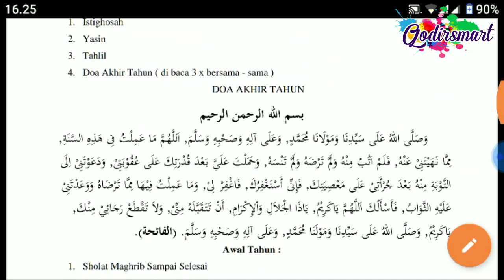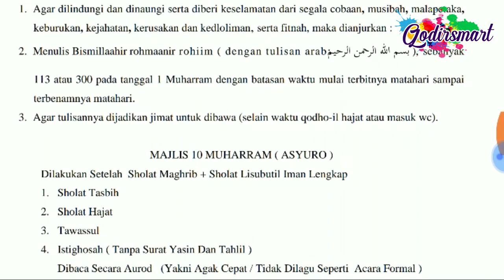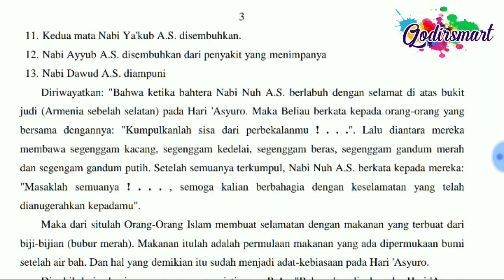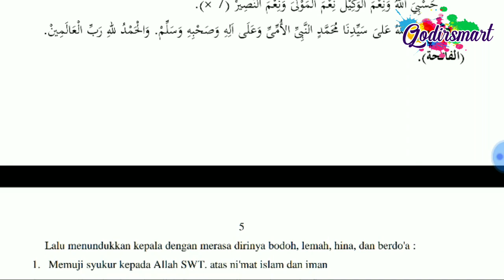.DOA AWAL DAN AKHIR TAHUN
Doa awal tahun baru Islam 1 Hijriyah 1443

Tahun Baru Islam ,1 Muharram 1443 H.

Adapun satu Muharram juga selalu dibarengi dengan peringatan 1 Sura/Suro dalam kalender penanggalan Jawa.

Dikutip dari islamicfinder.or, sebagai bulan pertama dalam Tahun Baru Islam, bulan Muharram memegang peranan yang sangat penting dalam Islam.
Bulan Muharram merupakan satu bulan sakral dalam kalender Islam.

Muharram secara harafiah berarti "terlarang."

Mirip dengan bulan sakral lainnya, berperang atau terlibat dalam kekerasan jenis apapun terlarang selama Muharram.

Oleh karenanya, ada beberapa kemuliaan yang bisa diamalkan pada bulan Muharram.

Satu di antaranya dengan membaca doa akhir tahun dan doa awal tahun.

Doa akhir tahun dibaca sebelum memasuki Tahun Baru Islam 1443 H atau pada hari terakhir bulan Dzulhijjah.

untuk informasi bisa didownload di sini

Terima Kasih

jangan lupa beri komentar, masukan kritik dan saran yang membangun untuk channel saya supaya saya lebih bersemangat dalam membuat karya-karya yang lain.